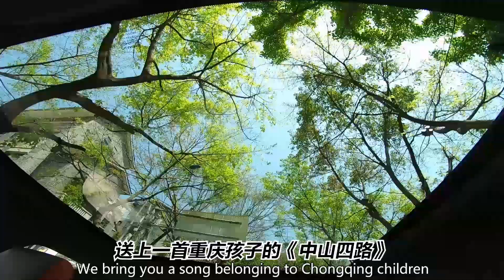How does artist young people play in Chongqing?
Cross the river and unlock the Chongqing Forest.
UNI-T takes you to interpret  8D Chongqing.